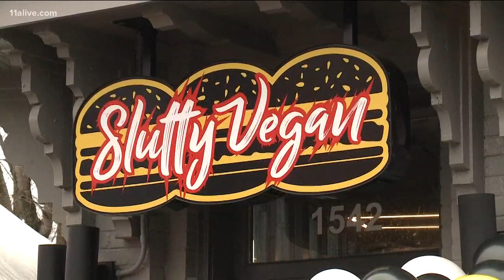Slutty Vegan restaurant officially open for business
What started as a vegan junk food "ghost restaurant" is now a permanent part of Atlanta's food landscape.